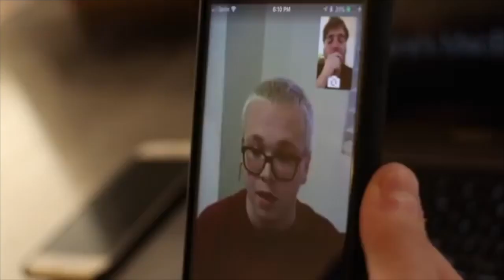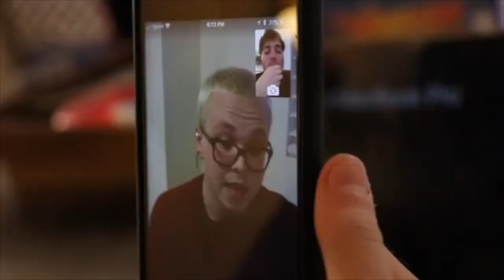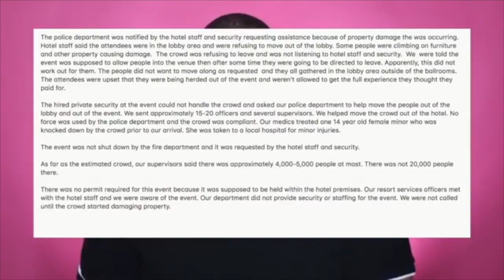My Honest Thoughts on TanaCon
I know this has been going around the Internet a lot lately, but I decided that maybe I should discuss how I felt about it too. We can't sleep on whatever this was, whether it was truly something to satisfy others or a scam- it happened and it was real, and nobody dreamt it.